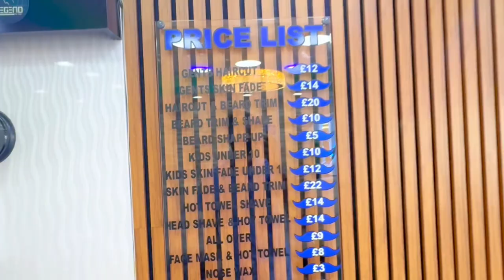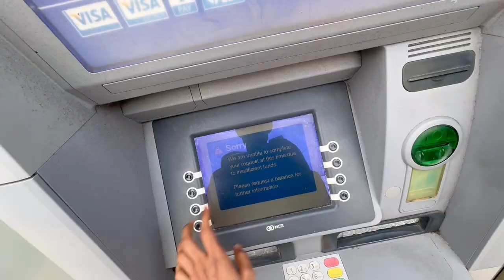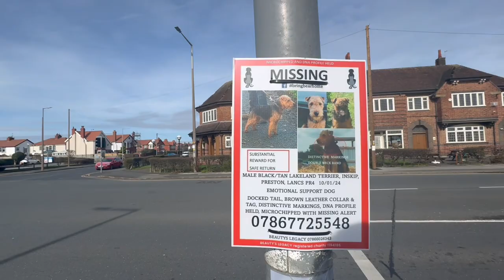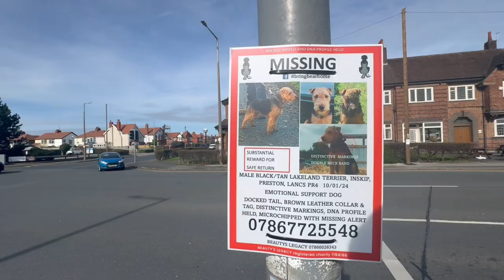First Haircut in UK 🇬🇧| Haircut Vlog | UK Life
About this Video:

Hy friends, in this video I made Vlog of First Haircut In UK 🇬🇧| UK Ma Haircut | Haircut Vlog | UK Life

               MY
                    CHANNEL

Allah Hafiz

Covered Queries:
1. haircuts in uk
2. first haircut in uk
3. uk life
4. uk vlog
5. uk haircut
6. uk students visa
7. uk ma haircut
8. uk haircut first experience
9. get job in uk
10. international Students